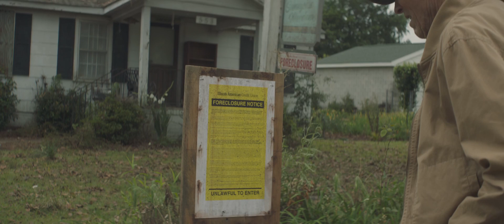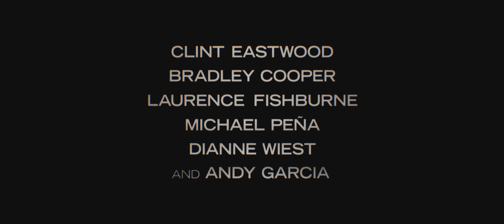The Mule 2018 Trailer [HD]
A 90-year-old horticulturist and WWII veteran is caught transporting $3 million worth of cocaine through Michigan for a Mexican drug cartel.

Director: Clint Eastwood
Writer: Nick Schenk
Stars: Taissa Farmiga, Bradley Cooper, Clint Eastwood